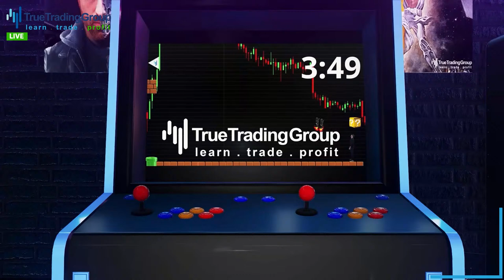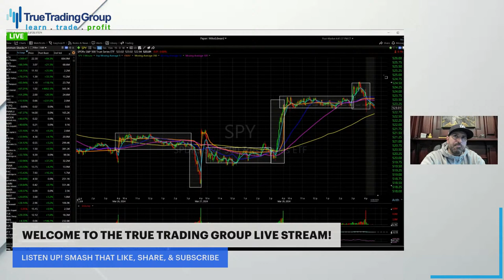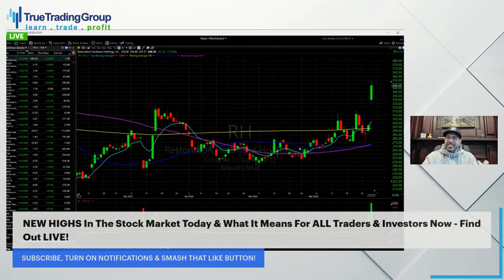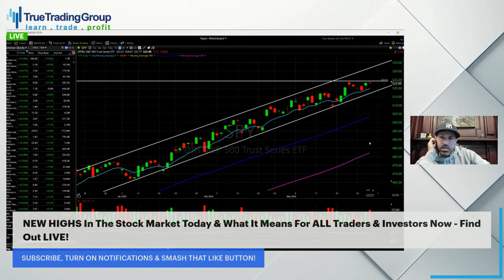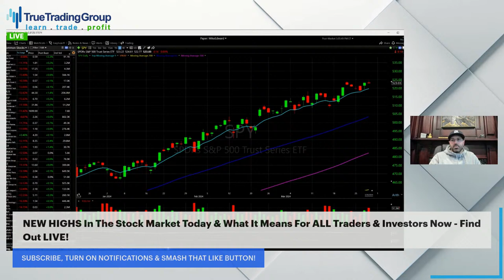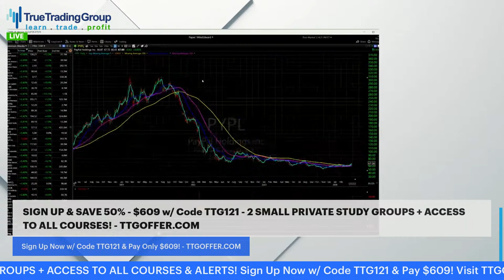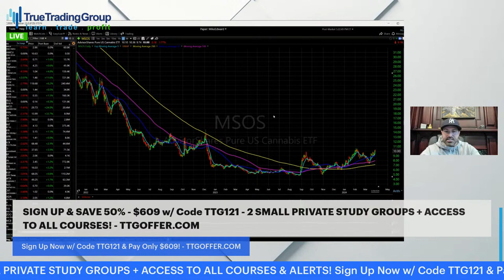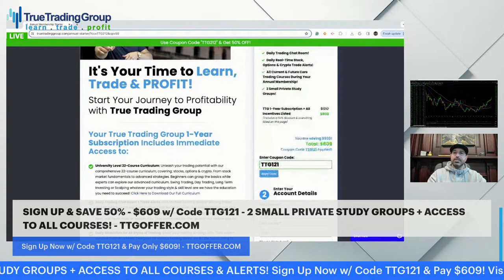NEW HIGHS In The Stock Market Today & What It Means For ALL Traders & Investors Now - Find Out LIVE!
We're going over everything you need to know about the stock market today and what happened in the stock market this week including how to position yourself after new record highs were reached on Thursday! Is this just a melt-up or can you trust this stock market rally to continue higher?

Either way, this could be the BIGGEST Opportunity to make money trading in 2024 and we'll explain exactly what that is and how you can position yourself immediately, LIVE on today's stock market live stream.

Tune in to stay informed and turn market challenges into investment opportunities!

What You Will Learn:

Market Trends & Analysis - Understand the current market dynamics and what they mean for your trading strategy.

Risk Management Techniques - Learn how to protect your investments and maximize returns with effective risk management.

Key Trading Indicators - Discover the indicators that can provide you with an edge in making trading decisions.

Investment Strategies - Explore various investment strategies that can help you diversify and strengthen your portfolio.

Market Recap - A comprehensive review of today's market performance, including key takeaways and what to look out for in the coming days.
Why Watch?

Beginners in the Stock Market will learn important strategies, lessons & insights for the stock market today as they gain valuable insights from True Trading Group's head trader Michael Edward Perinotti.

Interactive Trading & Investing Q&A: Have your stock market, trading and investing questions answered live on YouTube and interact with fellow traders.

Stay Informed: Keep up with the latest market trends and strategies to make informed trading decisions.